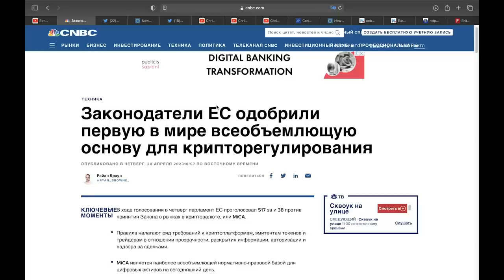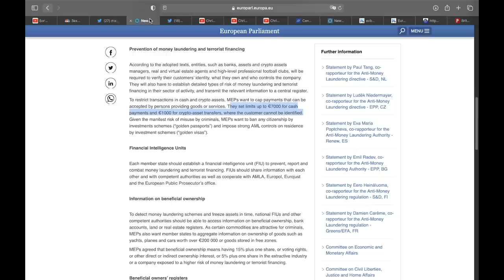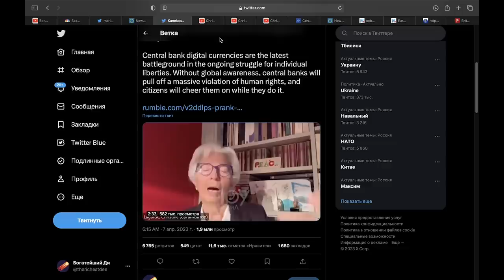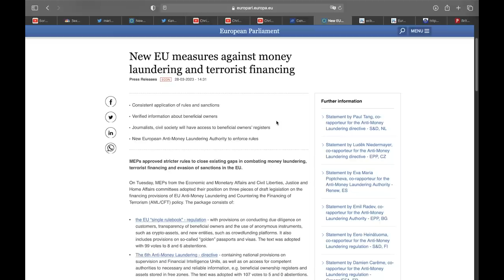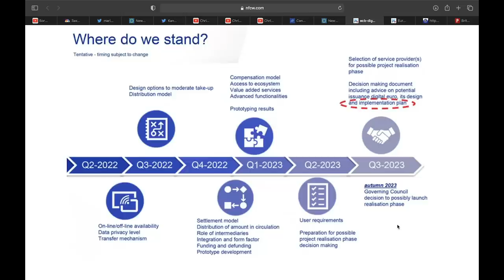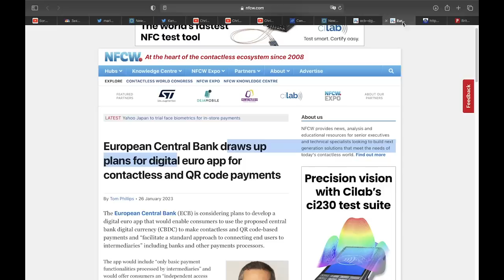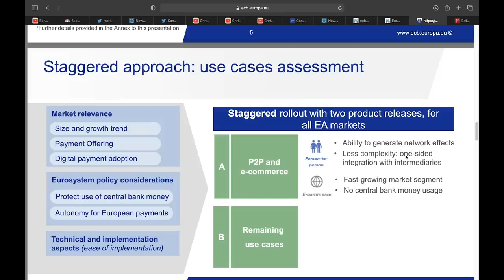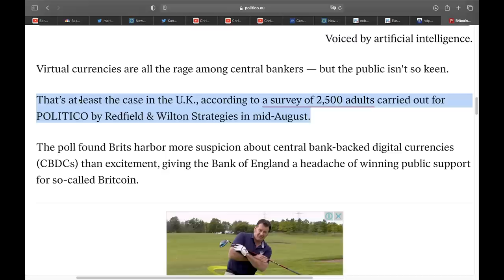УТЕЧКА ЗАКРЫТОЙ ИНФОРМАЦИИ ЕВРОБАНКА: Началась Вторая Фаза ЗАПУСКА ЦИФРОВЫХ ВАЛЮТ евро, рубль доллар